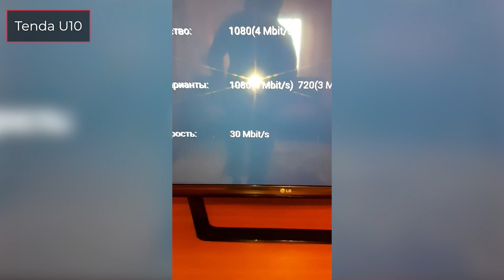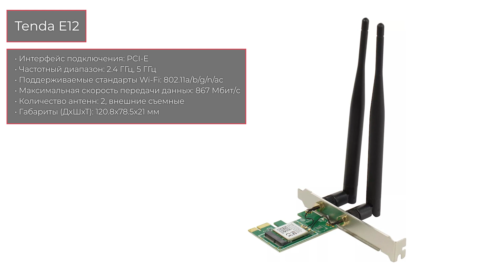ТОП—7 Лучшие WiFi адаптеры для ПК внешние USB, внутренние PCI E Рейтинг 2023 года!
✔ 00:00 Mercusys MU6H

01:40 Tenda U10

02:18 TP-LINK Archer T4U Plus

03:15 Tenda E12

04:10 TP-LINK Archer T5E

04:46 ASUS PCE-AX58BT

05:15 TP-LINK Archer TX3000E